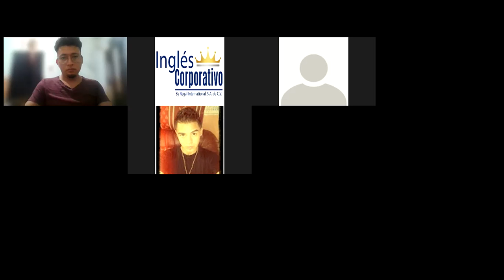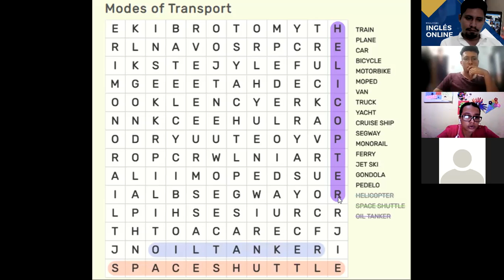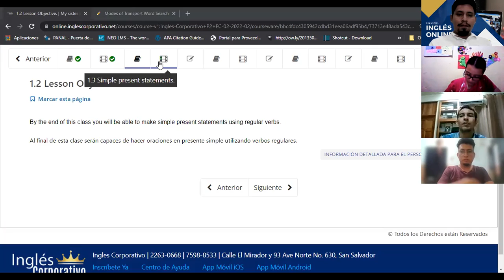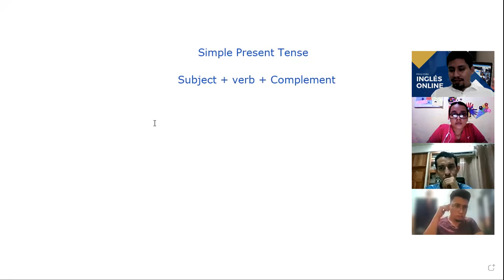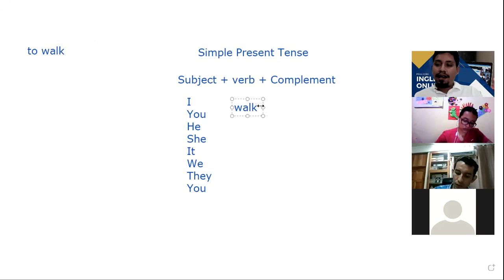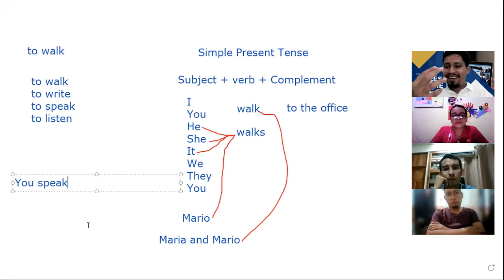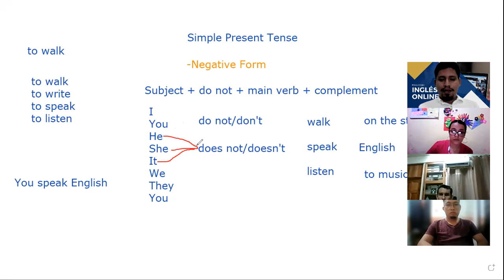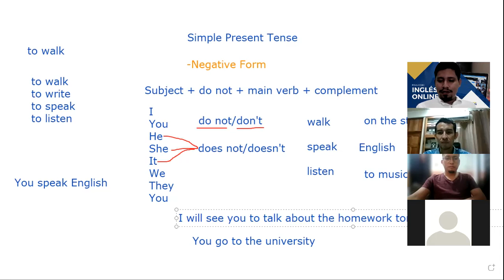Ingles Corporativo-Class 02 - Simple Present